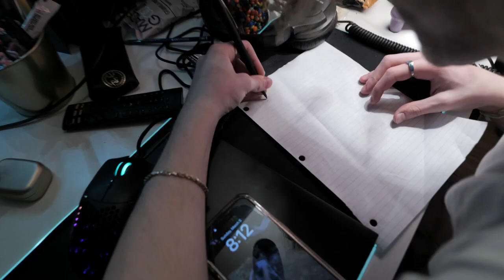Leb Cleb Documentary!!!!!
Leb go crazy in this one